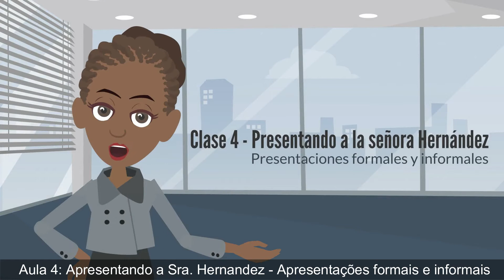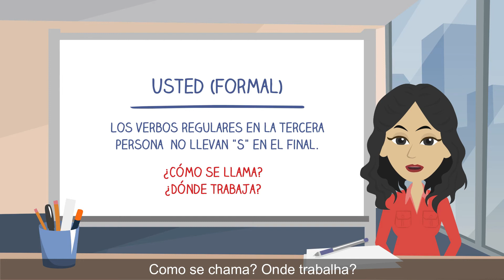Español General: Modulo 1, Unidad 2 - Clase 4 (com legendas em português)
APRENDA IDIOMAS COM PREMIUM MENSAL - ACESSO ANUAL A 41 IDIOMAS (OFERTA ESPECIAL EM 6 IDIOMAS: 20% DESCONTO SOBRE OS 90% OFERECIDOS MENSALMENTE), DE € 47,99 POR € 38,39

RECEBA US$ 10 DE CRÉDITOS PARA PRATICAR COM UM PROFESSOR REAL EM italki

FOI UM LONGO DIA PRODUZINDO CONTEÚDO PARA O CANAL. GOSTARIA DE ME COMPRAR UM CAFÉ POR APENAS €1?